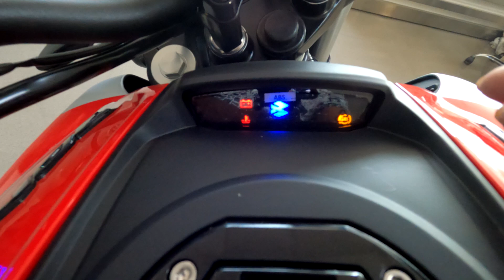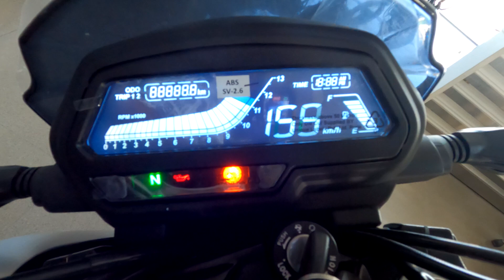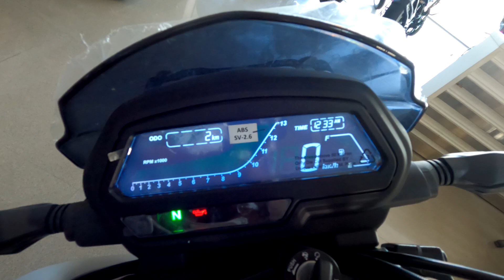2022 DOMINAR 250 PRICE COLOR EMI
Is Dominar 250 worth buying?
Without a doubt! The Dominar 250 feels more flexible, comfortable and competent -- something the Dominar was always meant to be. It's finally found its purpose with this new setup and makes a lot more sense than the Dominar 400. Besides, at Rs 1.6 lakh (ex-showroom Delhi), the 250 is also a lot easier on the pocket

ALL CONTENT OF THIS CHANNEL IS ABOUT TWO WHEELER RELATED IN HINDI LANGUAGE.
ALL INDIAN TWO WHEELERS REVIEW IN HINDI